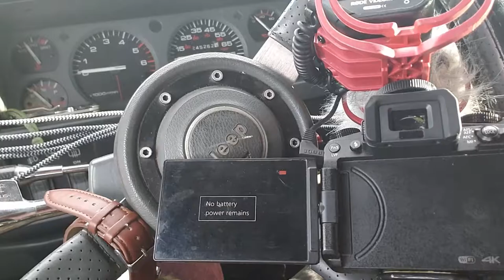Living In A Jeep With A Cat!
To catch what is happening in the moment, add the Snapchat:
seanwithsnap

seanwithlife

My Camera:
Lumix G7

My Mic: